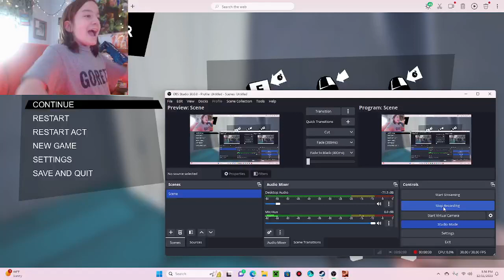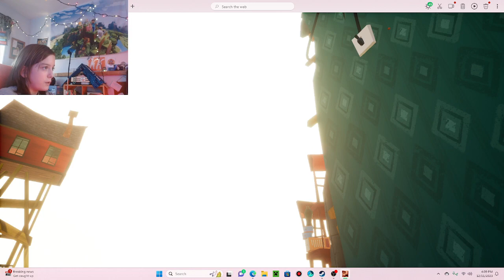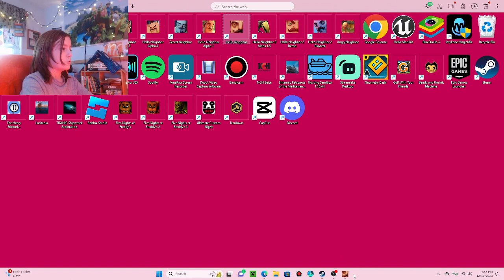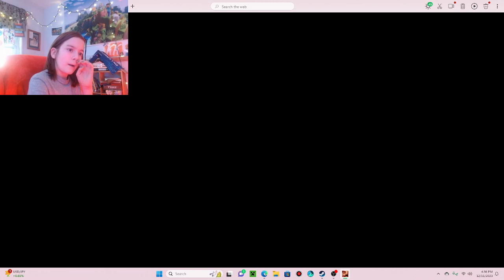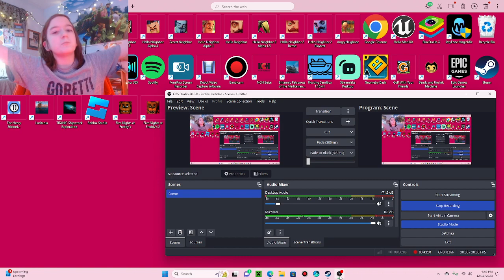Completing act 3 and the giant boss level!